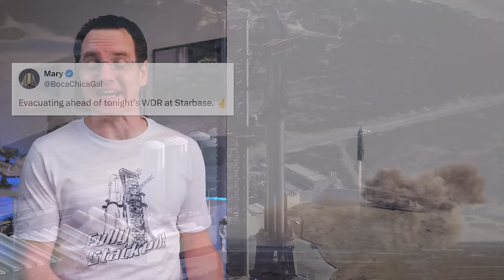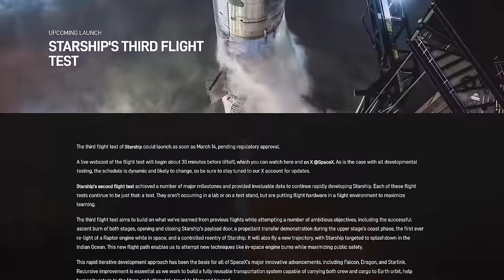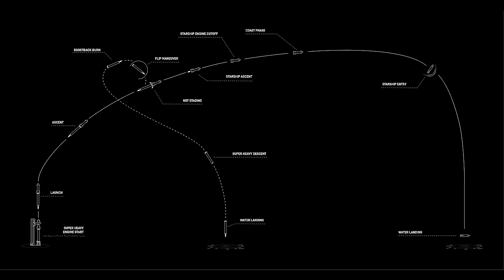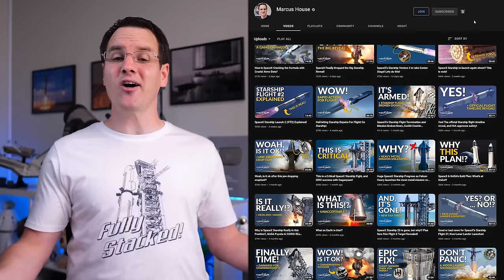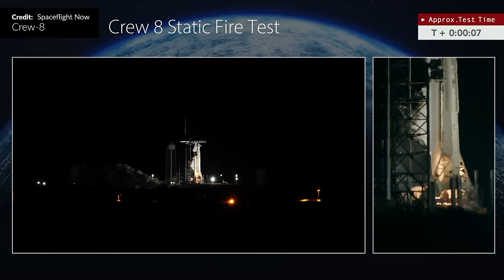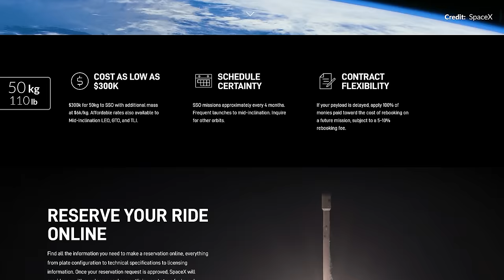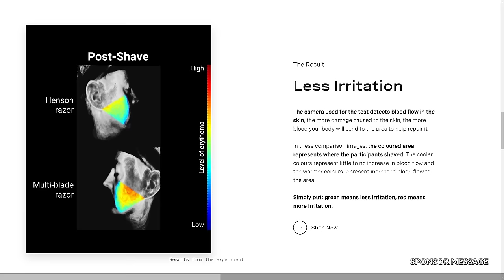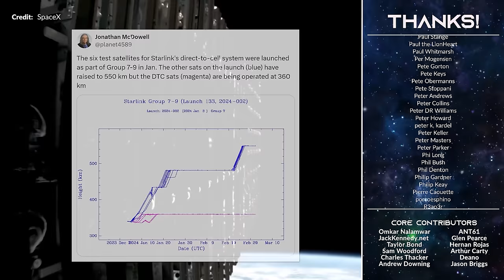It's go time for SpaceX's Starship Flight 3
Well my friends it's go time for SpaceX's Starship Flight 3. We have actually a lot of detail on that as we now count down only days till a potential flight. It has indeed been an absurd week of flights, one after the other proving that SpaceX are not messing around in 2024.

The production crew:
GameplayReviewUK, TiagoCruz, Mr Pleasant, Virtu, Orbitly